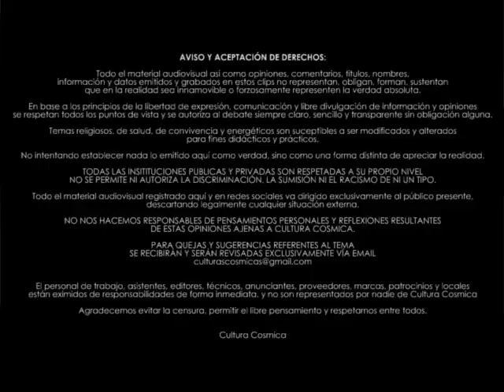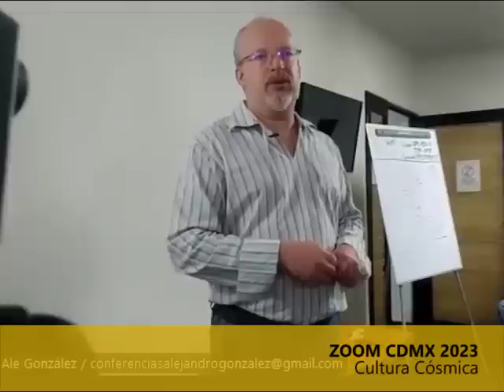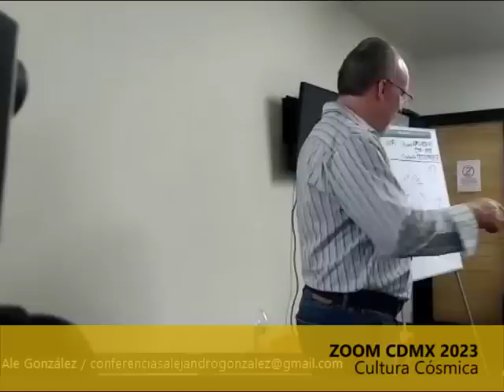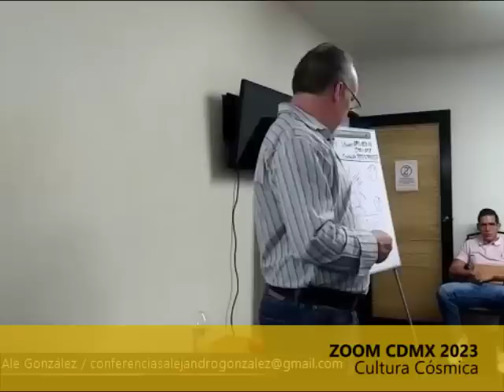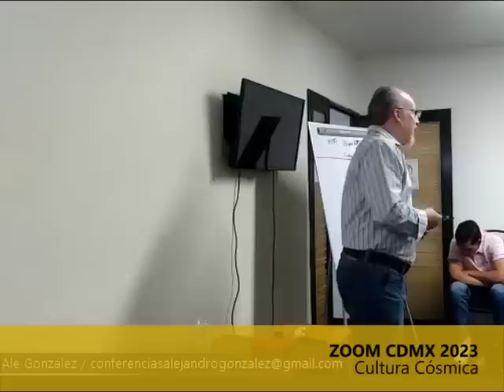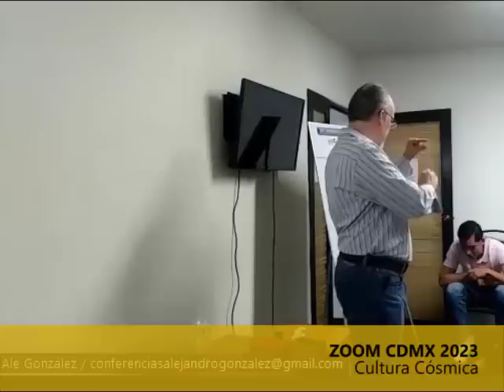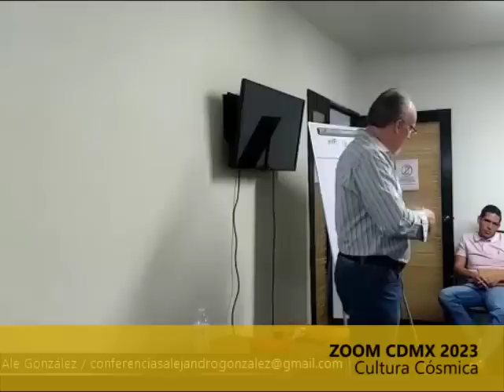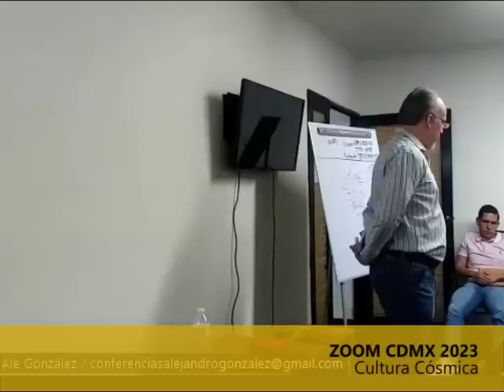CDMX 8 LIVE Alejandro Gonzalez Mar152023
Texto

// Aviso: El hecho de reproducir este material en cualquier dispositivo, da por aceptado el acuerdo de confianza, donde estas de acuerdo que todo lo mencionado no representa a la realidad forzosamente y eres libre de pensamiento y opinión.